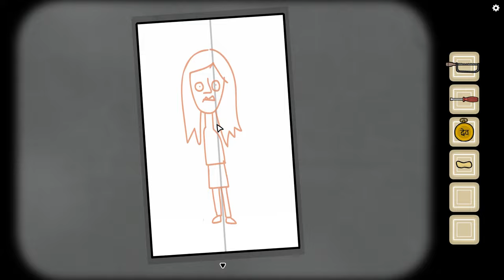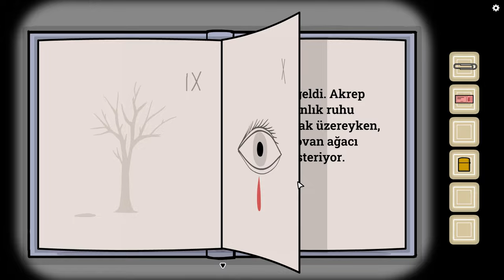ANILARA YOLCULUK | Underground Blossom #2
Rusty Lake'in yeni oyunu olan Underground Blossom'da farklı istasyonlardaki bulmacaları çözerek gizemleri aydınlatmaya çalışıyoruz. İyi seyirler !

▪ The profile picture of this channel were made with the PixelMe application.